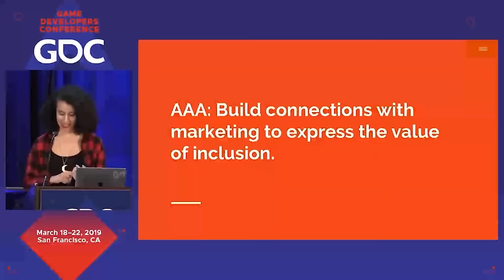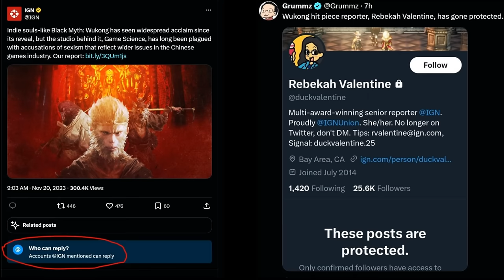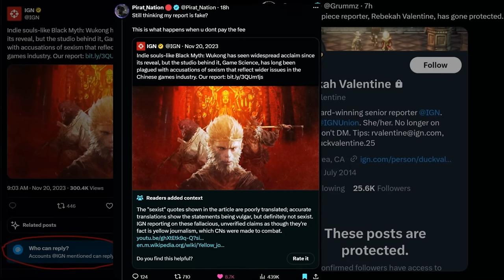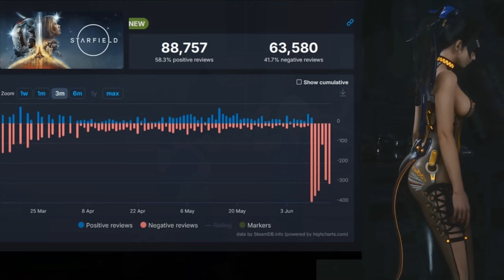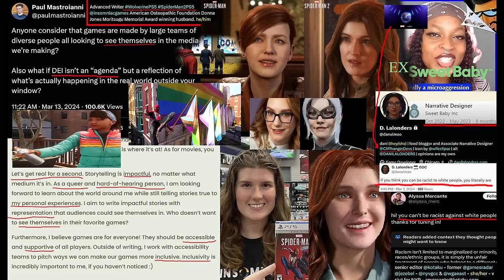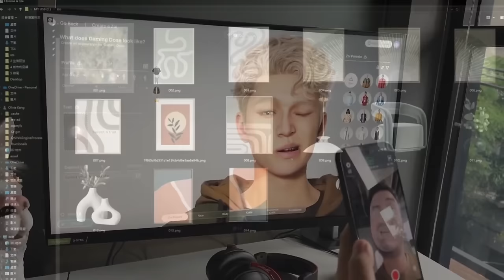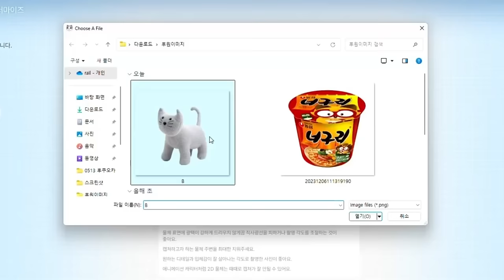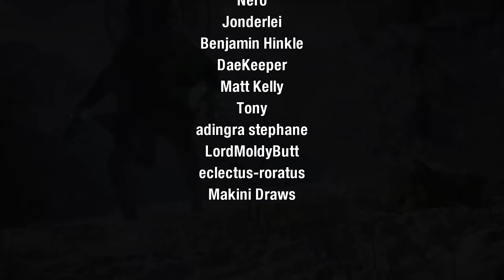DEI Consultant Reviews Wukong Poorly. Woke Grift Backfires.